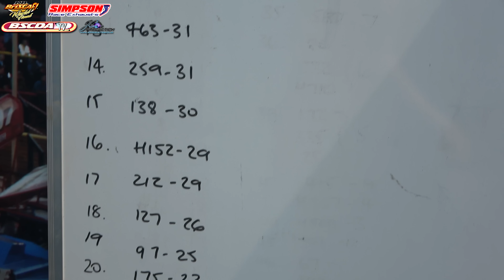2023 EUROPEAN CHAMPIONSHIP following #515 /BSCDATV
2023 EUROPEAN CHAMPIONSHIP following #515 /BSCDATV